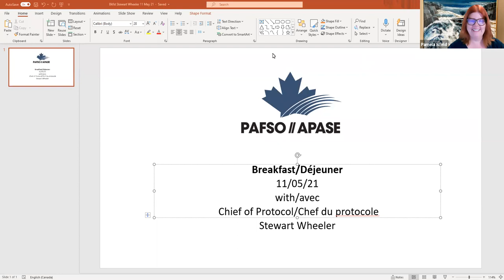Stewart Wheeler | Creative Networking During the Pandemic // Réseautage créatif pendant la pandémie